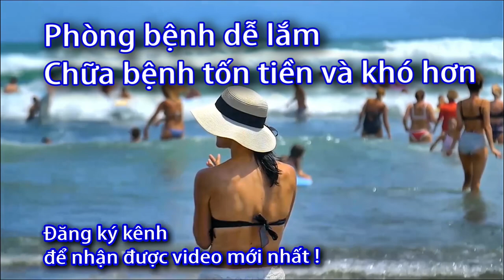Cách sử dụng Máy đo huyết áp cổ tay W3 Comfort Microlife 0933443680 - Sức Khỏe 60 Giây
Danh sách phát:
Cách sử dụng, Máy đo huyết áp cổ tay, W3 Comfort, Microlife ,
 Cách sử dụng Máy đo huyết áp, Máy đo huyết áp cổ tay W3 Comfort Microlife ,
 Cách sử dụng Máy đo huyết áp  Microlife , Máy đo huyết áp,